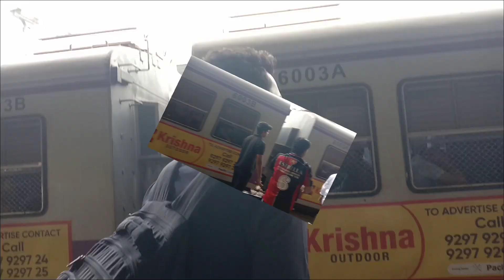Mumbai Travel Vlog || How to travel in mumbai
how to travel in mumbai
mumbai tour budget mumbai travel guide mumbai vlog mumbai trip plan